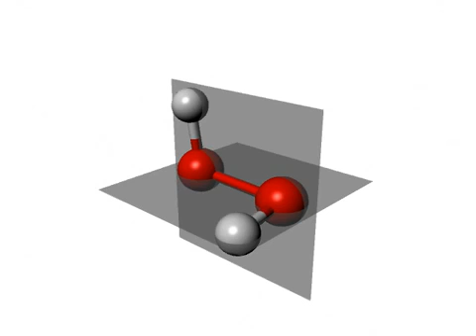Visualizing a Dihedral Angle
A very short animation showing how to visualize a dihedral angle using hydrogen peroxide as the example.